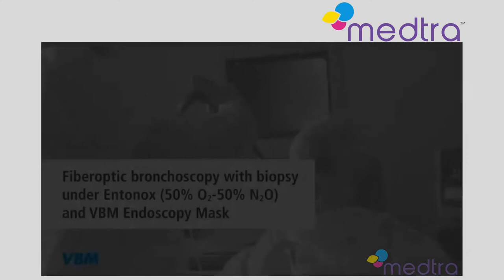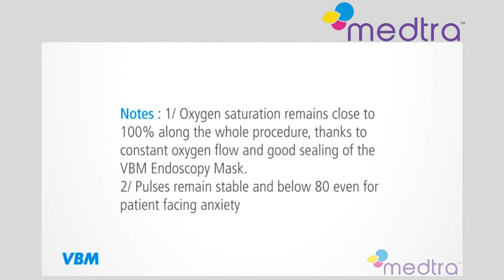Endoscopy Mask Bronchoscopy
Fiberoptic bronchoscopy with biopsy under Entonox and VBM Endoscopy Mask